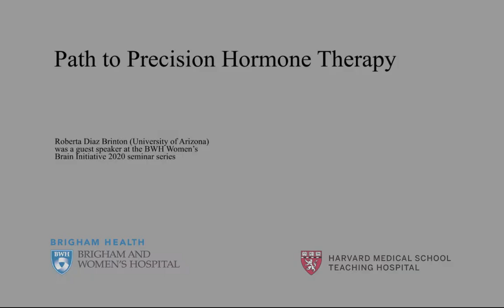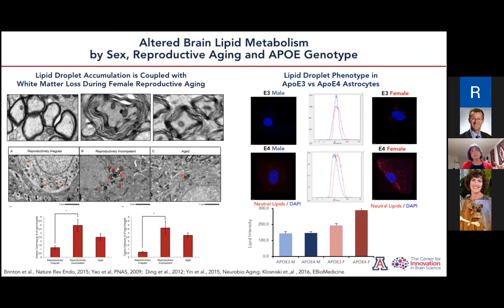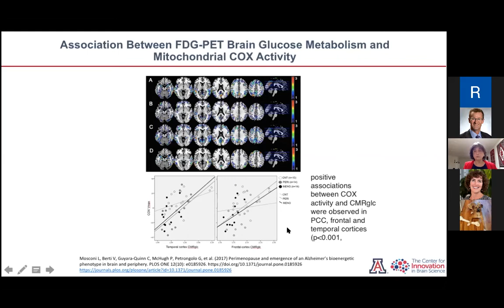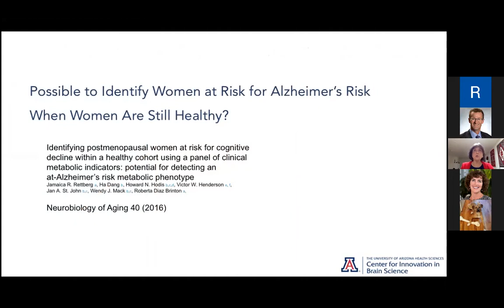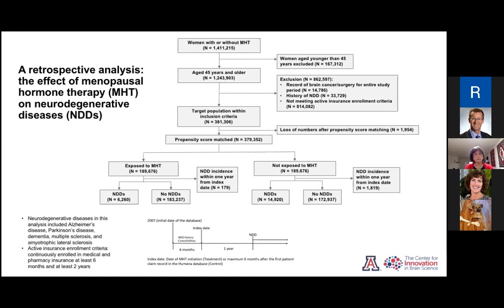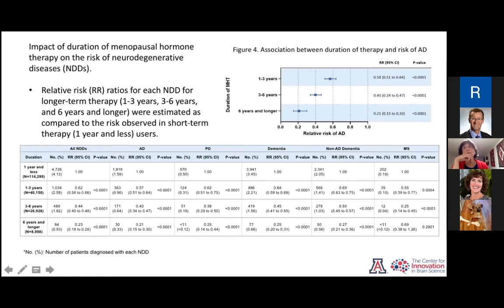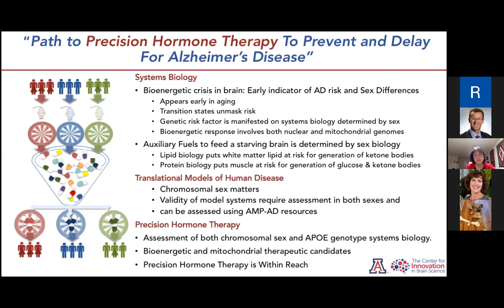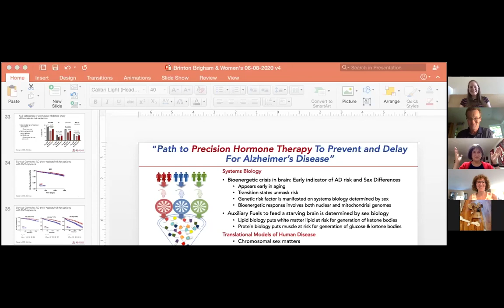Path to Precision Hormone Therapy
Roberta Diaz Brinton (University of Arizona) was a guest speaker at the BWH Women’s Brain Initiative 2020 seminar series.